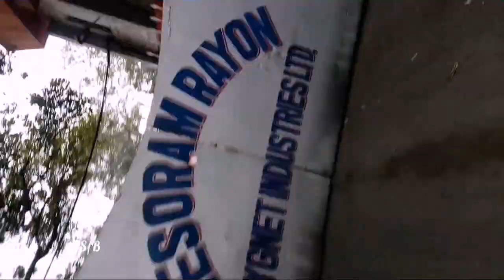kuntighat kesoram rayon || rayon factory || Hooghly rayon factory | Sourav Biswas YouTube